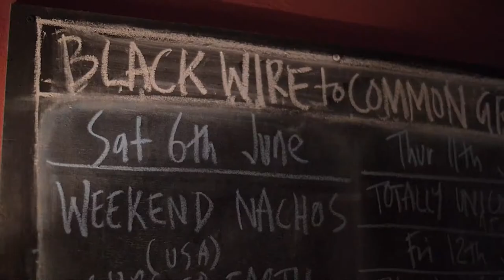Dark Horse - No Impact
Song: No Impact
Release: Inebrious Bastard / Dark Horse - Split
Filmed live at Blackwire Records, Sydney.
By Jayradikal Photography